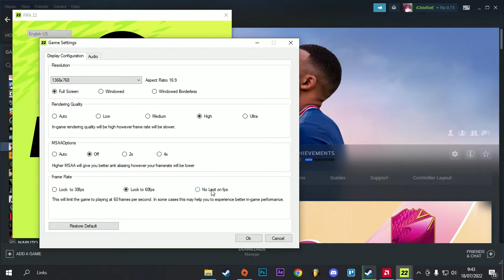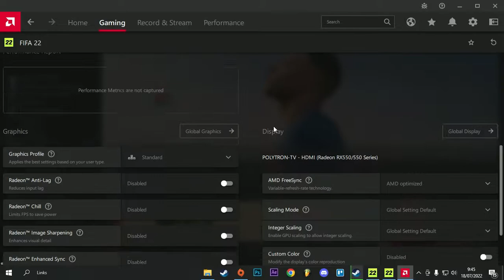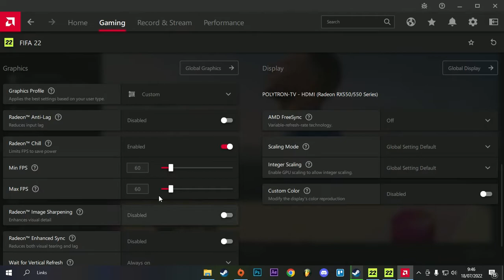Fix Stuttering/Laggy Cutscene/Set Piece/Gameplay 60 FPS CAP FIFA 22(AMD Graphics)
This is what i do for fix the laggy cutscene and have the smooth experience with 60fps gameplay for FIFA 22.